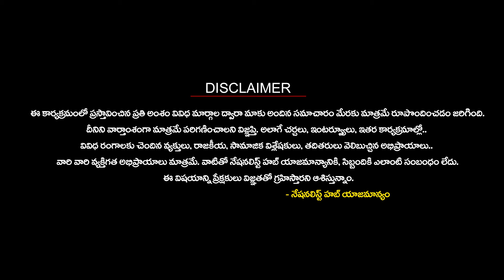New Deal Between India and Russia | Ecuador | Mamidi Giridhar | Nationalist Hub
Our Company account details :
IFSC Code: HDFC0008045